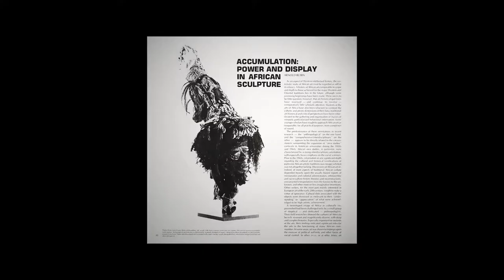Howardena Pindell: Visitors Respond (Tobias Wofford)